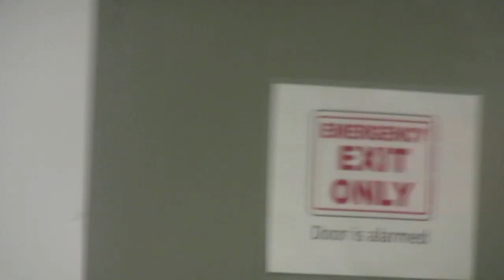2024-01-27 Jill NIchols gallery talk at Mitchell Library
Jill Nichols’ painting explores both the earthbound and outer expanses of our divine cosmos. Her sense of color and composition has developed
over the course of 30+ years as a commercial artist. She earned her undergraduate degree at the University of Colorado, Boulder. In 2000,
she set her focus on painting, at first training at the Art Students League in NYC, and in 2015 earned her MFA in painting at Western Connecticut State University.

Her commissioned painting of Washington D.C. appeared as a backdrop for James Comey’s interview on “Face the Nation” while another made
its appearance on Showtime’s “The Comey Rule” mini-series. Her artwork “Phi,” celebrating the divine feminine was a part of the “Nasty Woman”
art social movement in New Haven and then went on to be installed in the Vatican Observatory Museum.

She has received awards from the U.S. Department of the Interior, National Park Service, and Connecticut Office of the Arts. An active participant
in the art communities throughout Connecticut, she has served as vice-president for the Connecticut Plein Air Painters Society and Valley Arts Council and exhibited at the Lyme Art Association, Carriage Barn, Greenwich Art Society, and Lyman Allen Museum.

Jill is an instructor at the Silvermine Art School, in New Canaan, Connecticut, and conducts painting workshops locally and abroad. Jill now offers videos on YouTube and holds real-tim online painting critiques.

Artist Statement  ~ Jill Harrington Nichols

My painting is poetry, a lyrical composition of color and light. When painting,  I am in the moment,  thoroughly present and enraptured. I experience a sense of peace, as well as an urgency to capture and share the moment. It is a privilege to paint. Taking in the invisible birdsong, whispering winds, fragrant mist, and luminous clouds, often gone before the brush touches the paint. Inadvertently documenting the vanishing in a slipknot along the infinite.